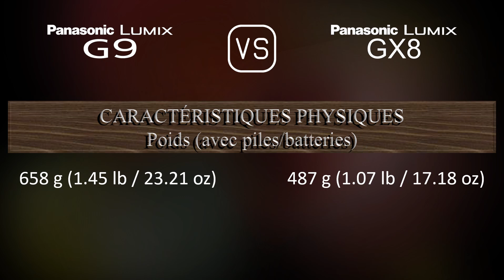Panasonic Lumix G9 vs. Panasonic Lumix GX8: Une Comparaison de Caractéristiques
Cette vidéo fournit un aperçu des fonctionnalités du Panasonic Lumix G9 et du Panasonic Lumix GX8 dans une comparaison de caractéristiques (comparison of specifications).

00:25 LANCEMENT
00:33 BOÎTIER
00:40 CAPTEUR D'IMAGE
01:01 IMAGE
01:16 OPTIQUE ET MISE AU POINT
01:41 ÉCRAN
01:58 VISEUR
02:13 FONCTIONNALITÉS PHOTOGRAPHIQUES
03:06 FONCTIONNALITÉS VIDÉOGRAPHIQUES
03:20 STOCKAGE
03:24 CONNECTIVITÉ
03:49 CARACTÉRISTIQUES PHYSIQUES
04:07 AUTRES CARACTÉRISTIQUES